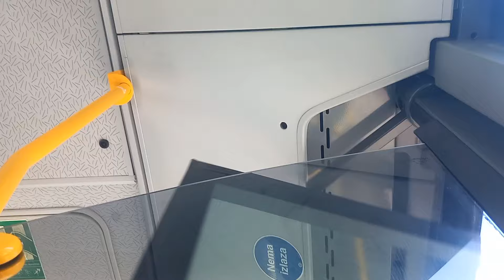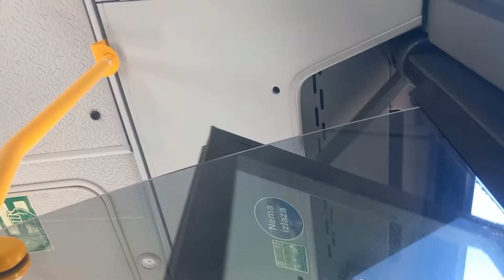Linija 860: Obrenovac AS - Beograd AS